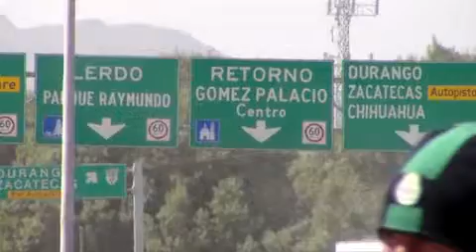Por inseguridad cierran temporalmente la Subdirección de Transportes de La Laguna